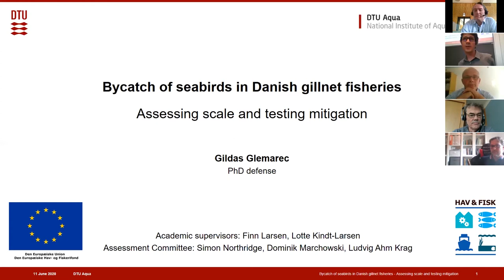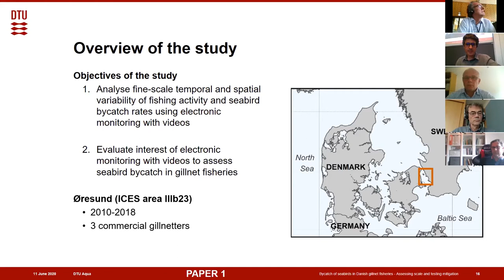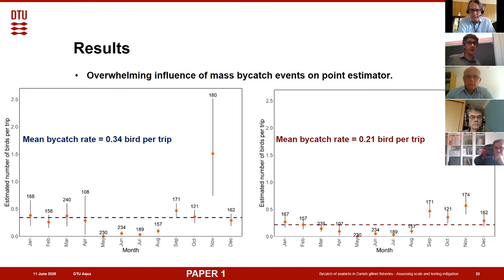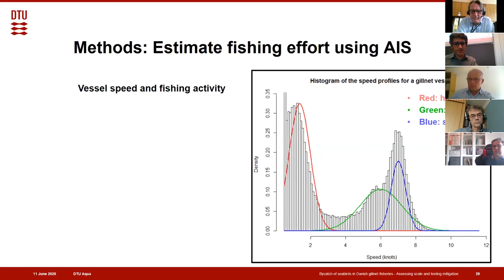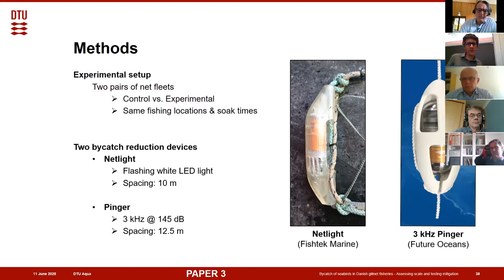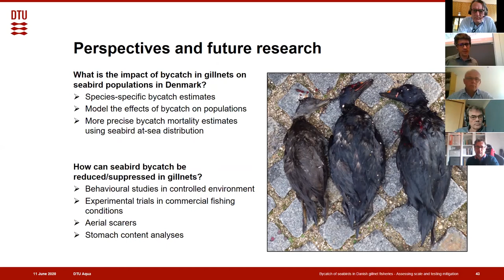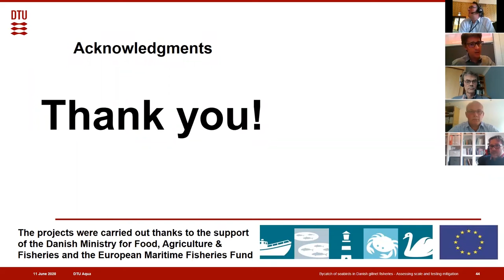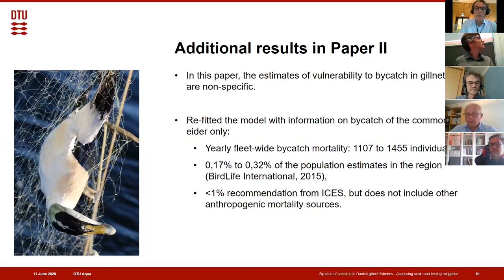Gildas Glemarec PhD Defence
" Bycatch of seabirds in Danish gillnet fisheries - Assessing scale and testing mitigation "

This PhD thesis was defended online on June 11th 2020 from DTU Lyngby (Denmark).

00:00:00 Introduction
00:03:07 Presentation
00:50:36 Questions
02:58:39 Final decision

A number of illustrations in this presentation were borrowed from various sources.

Other: DTU Aqua

Bird captured in a net: Wiedenfeld, D. A. 2016. Seabird bycatch solutions for fishery sustainability.